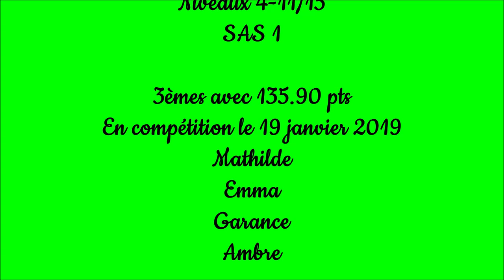SAS Gym-Agrès - N4-11/15 (SAS 1) Départementales Ufolep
Samedi 19 janvier 2019, ouverture du championnat GAF Ufolep 37 à Esvres.
Equipe de Béa et Emeline en N4-11/15 (SAS 1)
Ce ne sont que des extraits car malheureusement nous avions 2 équipes en même temps.
Mathilde, Garance, Emma, Ambre, Marine, je suis vraiment désolé !...

Artiste : __url_artiste__
Artiste : __url_artiste__